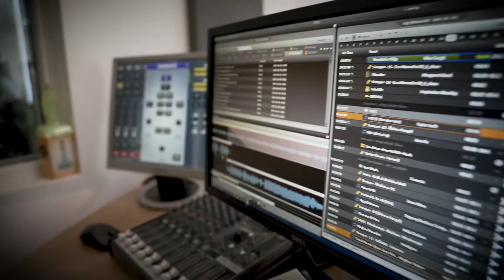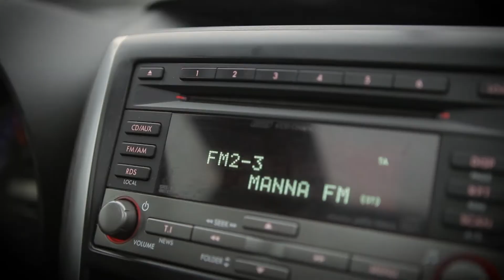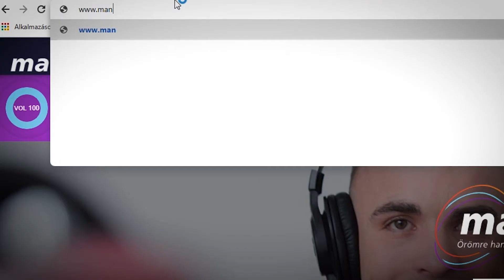Live Session - The Carbonfools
A srácok hosszú idő után először jöttek össze, ráadásul pont a mi stúdiónkba zenélni. 5️⃣ Itt voltak mind az 5-en, és megmutatták, hogyan szólnak teljesen akusztikusan az elektronikus zenének aposztrofált Carbonfools dalok 🎸. 🎤 Beszélgettünk velük az új zenéről, az új különleges videóklipről, 🎥 a körülmények adta a helyzetükről, lehetőségekről. Közben pedig eljátszották a Carbonfools legnagyobb slágereit 🎹 és az új dalt, a Sunburned-öt is. Nagyon jó volt, hallgasd és nézd meg! ☀️